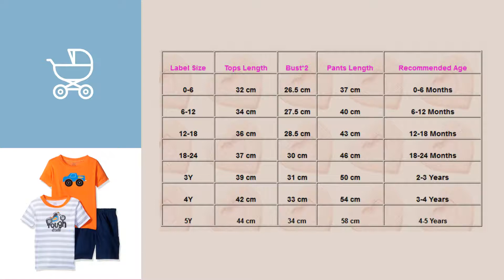1St Year Baby Boy Clothing Sets 3-6 Month Size Collection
1St Year Baby Boy Clothing Sets 3-6 Month Size Collection
Shop for 3-6 Month Size Collection 1St Year Baby Boy Clothing Sets 3-6 Month Baby Boy
Calvin Klein Boys' 2 Pieces Shortall-Dark Wash, Navy, 3/6M Boys' 2 Pieces Shortall Dark Wash, Navy, 3/6M

Calvin Klein Baby Boys' 2 Pieces Short Set-Plaid Woven Shirt, Green, 3/6M Boys' 2 Pieces Short Set Plaid Woven Shirt, Green, 3/6M

Carter's Baby Boys 5-Pack Ahoy Mate Bodysuits 3 Months Boys 5 Pack Ahoy Mate Bodysuits 3 Months

Nautica Baby Three Piece Set with Woven, Quarter Zip Sweater, Flat Front Twill Pant, Tan Heather, 3-6 Months Three Piece Set with Woven, Quarter Zip Sweater, Flat Front Twill...

Nautica Babys Newborn Birdseye Vest Set, Navy, 3-6 Months Newborn Birdseye Vest Set, Navy, 3 6 Months

Gerber Boys' 2 Pack Coveralls, Sports, 3-6 Months Pack Coveralls, Sports, 3 6 Months

Nautica Baby Boys' Striped Tee and Pull on Short Set, Sky Blue, 3/6 Months Boys' Striped Tee and Pull on Short Set, Sky Blue, 3/6 Months

Gerber Baby Boys' 3 Piece Shirt and Short Playwear Set,  Truck, 3-6 Months 3 Piece Shirt and Short Playwear Set,  Truck, 3 6 Months

Toddler Infant Baby Boys Deer Long Sleeve Hoodie Tops Sweatsuit Pants Outfit Set (0-6Months, Sky Blue) Baby Boys Deer Long Sleeve Hoodie Tops Sweatsuit Pants Outfit...

Nautica Baby Boys' Long Pattern Button Down Shirt, Short Sleeve Tee and Pull-on Twill Pant Set, Flag Blue, 3/6 Months Boys' Long Pattern Button Down Shirt, Short Sleeve Tee and Pull...

Try also: CalvinKlein, Carter'sBaby, NauticaBaby, NauticaBabys, GerberBoys',